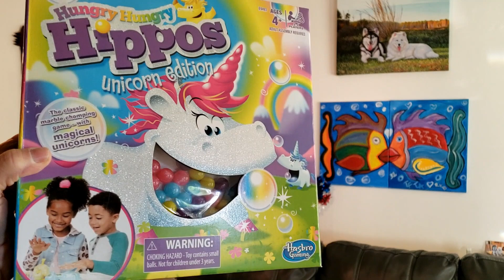Hungry Hungry Husky VS Hungry Unicorn Hippo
Monroe is So Smart! She actually tried to use her paw to get the Hippo to open it's mouth ❤️! This was a Super Fun game to play with her Tonka & Capone 😊👍! ❤️😊👍! We would Love for you to join our YouTube Family!